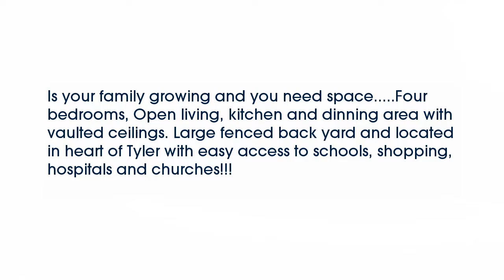Real estate for sale in Tyler Texas - MLS# 10088327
1511 Sequoia
Tyler Texas 75703
MLS# 10088327

1511 Sequoia
Tyler Texas 75703
MLS# 10088327

Is your family growing and you need space. Four bedrooms Open living kitchen and dinning area with vaulted ceilings. Large fenced back yard and located in heart of Tyler with easy access to schools shopping hospitals and churches!!!